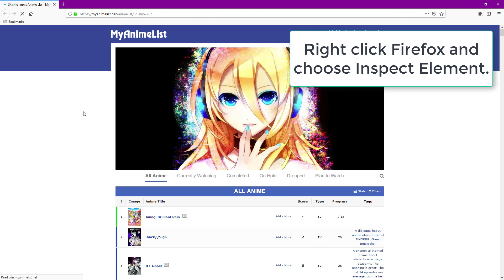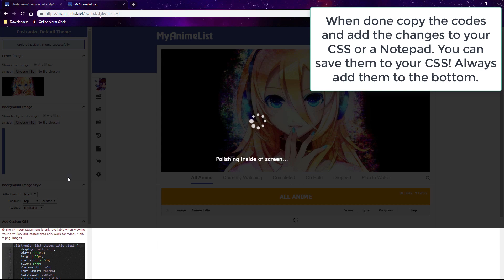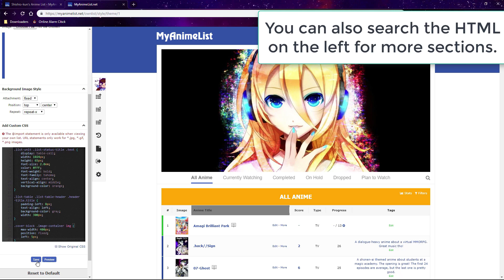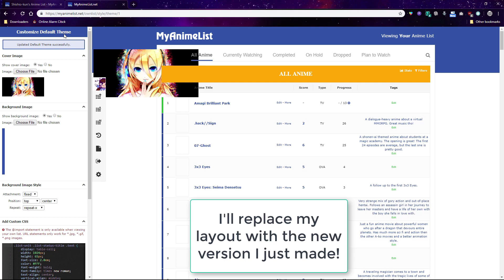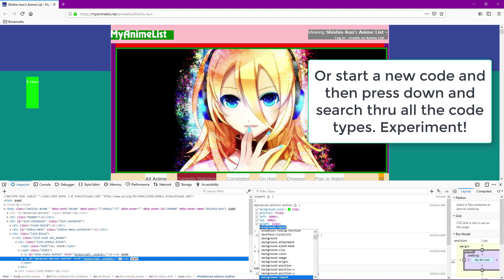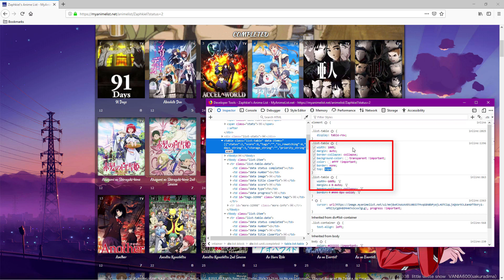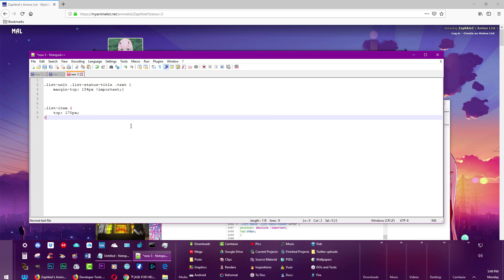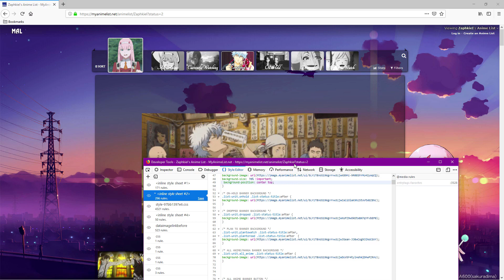How to use Inspect Element to edit CSS (MyAnimeList tutorial)